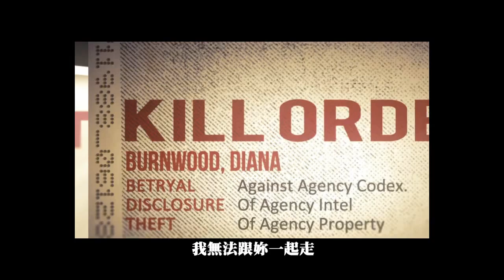《刺客任務：赦免》序章─A Personal Contract (私人契約)─ 中文字幕 [HD 720p]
47號接下了新任ICA最高長官班傑明‧崔維斯的暗殺指令
來到了戴安娜所在的一棟別墅
曾經是自己唯一最信任的人，47號究竟能不能下得了手呢？